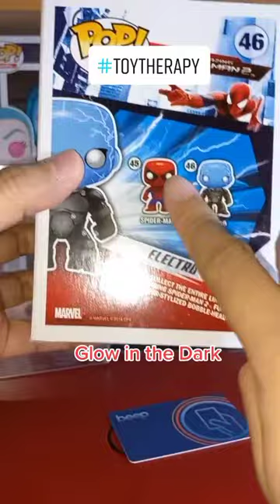Unboxing | Electro | Funko Pop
Sana makuha ko din ung Andrew Garfield na Spiderman!